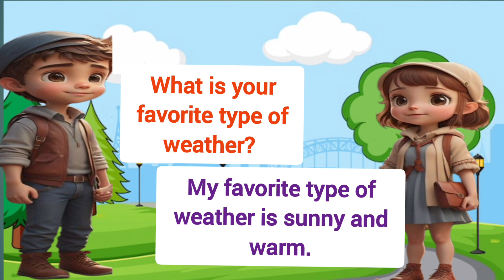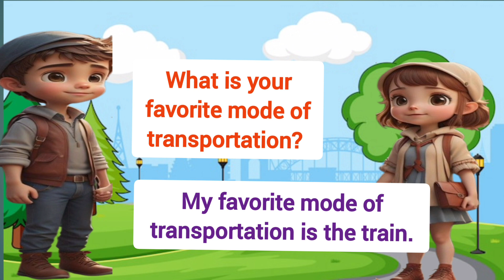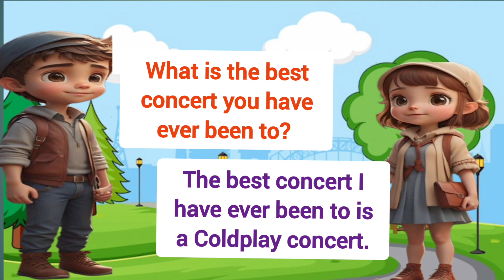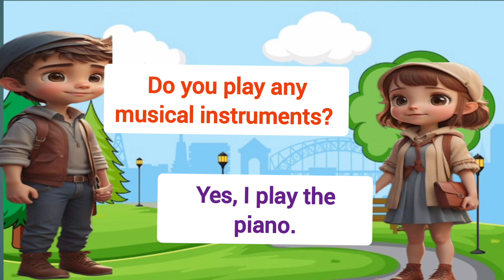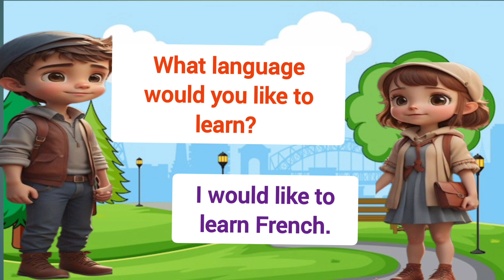English conversation practice|| 100 Common questions and answers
english practice
english listening practice
english speaking
learn english
english easy practice
english conversation
speaking practice
english speaking practice for beginners
speak english
practice english speaking,english for beginners
practice english
how to speak english
speaking english